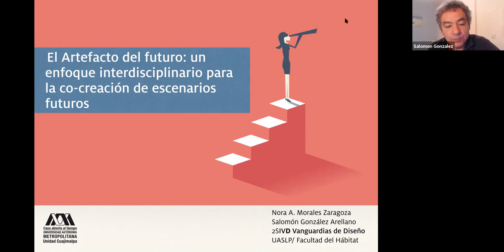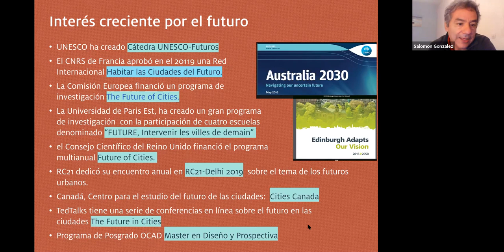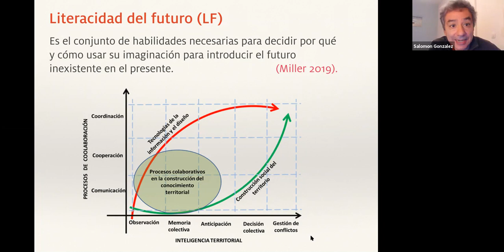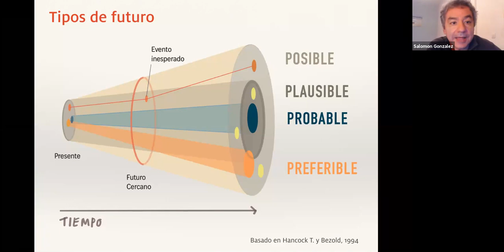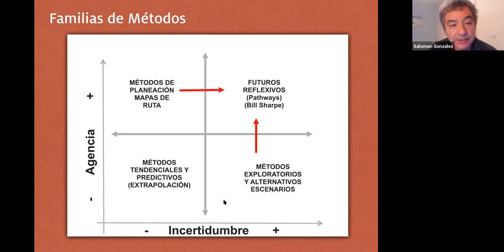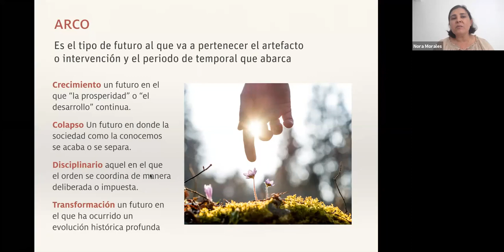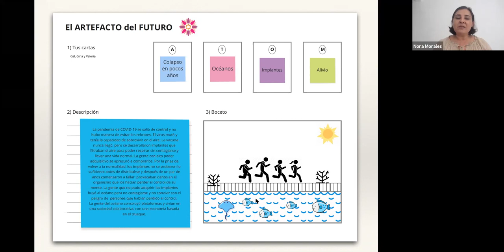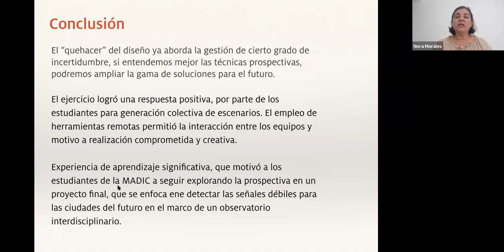El Artefacto del futuro: un enfoque interdisciplinario para la co-creación de escenarios futuros...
SIVD 2020 Mesa 2. El Artefacto del futuro: un enfoque interdisciplinario para la co-creación de escenarios futuros alternativos y el abordaje de problemas sociales complejos a largo plazo. Morales, N. & González, S. / Universidad Autónoma Metropolitana.